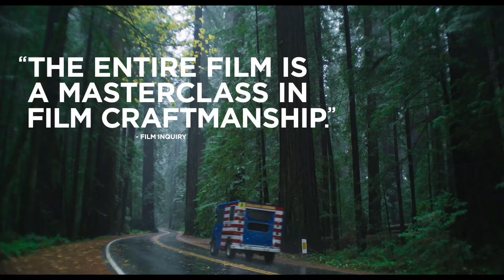LORELEI | OFFICIAL TRAILER | 2021